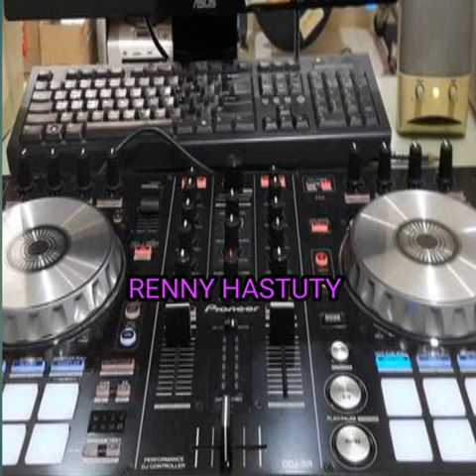DJ SENANG DUFT